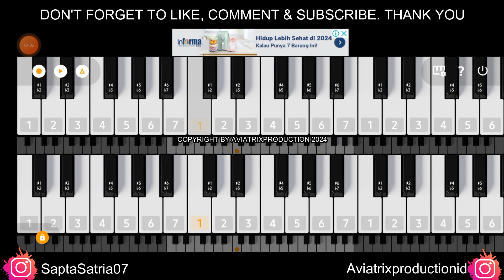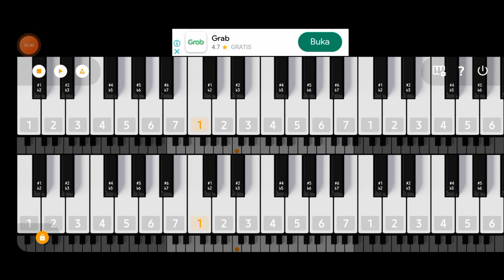| AviatrixMusicID | Episode 006 - Balonku Ada Lima | Piano Edition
Title : | AviatrixMusicID | Episode 006 - Balonku Ada Lima | Piano Edition
Equipment : Piano
●New Video Presented By Sapta Satria Utama
Song :
1) Balonku Ada Lima
Song Information
Singers
1) Pak Daljono

Genre :1) Lagu Anak

Lyrics :
Balonku ada lima
Rupa-rupa warnanya

Kupegang erat-erat